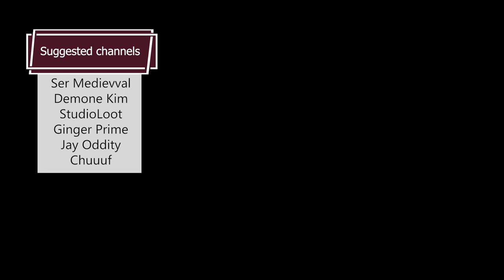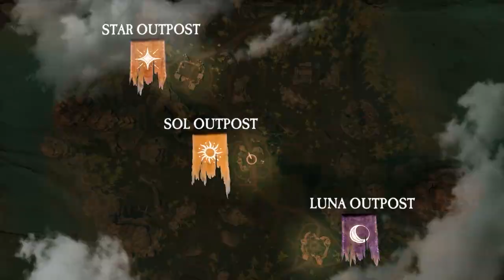Amazon New World, What you need to do in July 20th Beta?!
TimeStamps:
00:00 - Intro
01:05 - Basics
03:35 - Classes & Weapons
07:33 - Level Up
12:06 - Skills & attributes
14:40 - Final words

Note: channels introduced in the video are only a few of the ones providing information about the New world that I came across with, certainly there are more inspiring contents if you search for it.